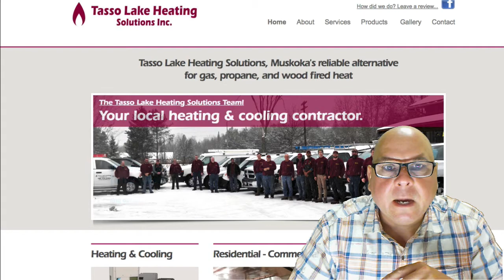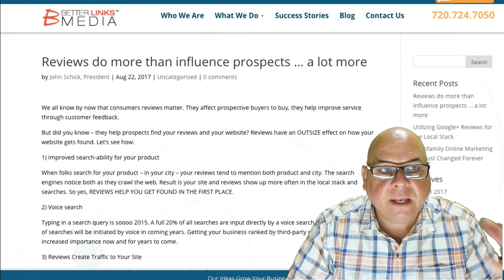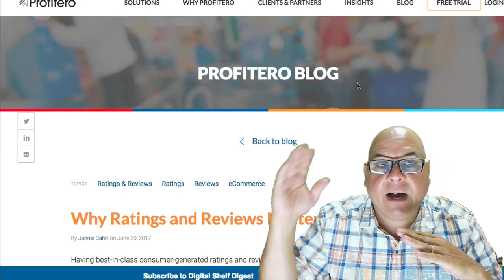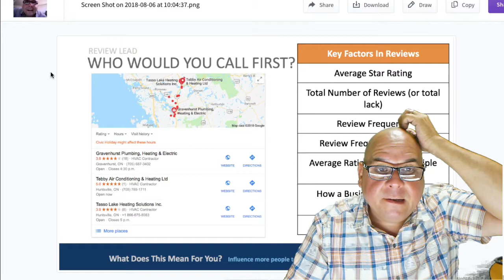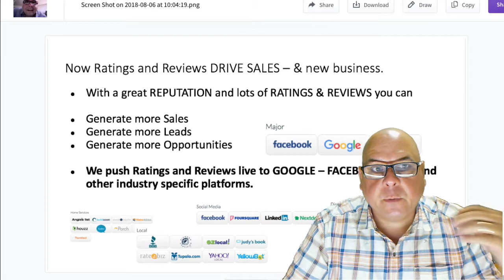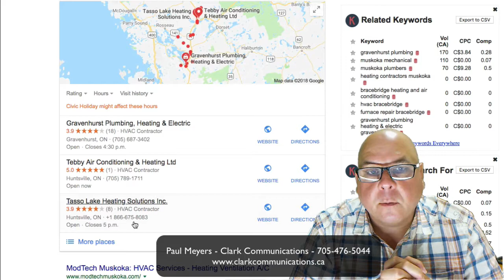Tasso Lake Heating